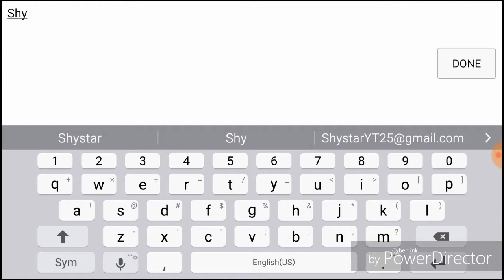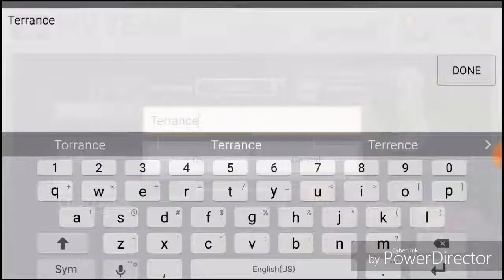WERE KINDA NICE | Big Win Football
Maybe a comment, maybe like, or maybe consider joining the shystar fam and I will see u guys in the next video PEACE